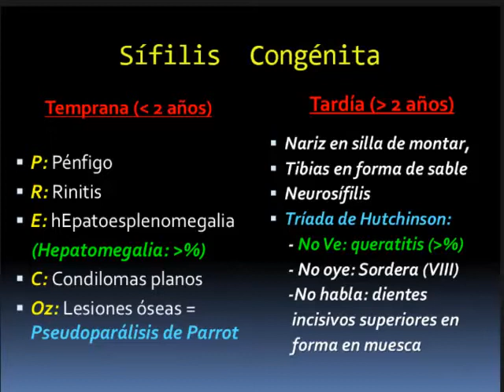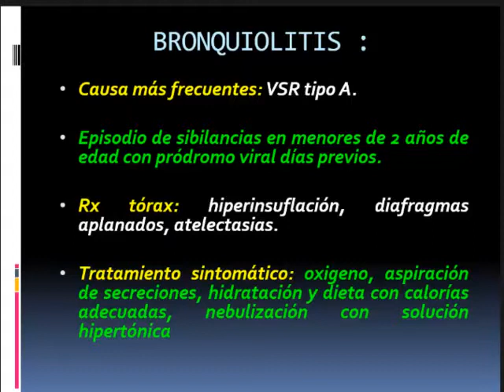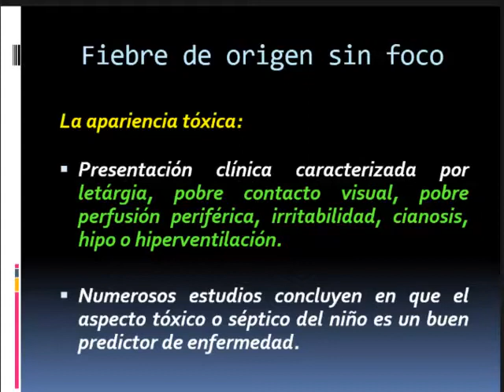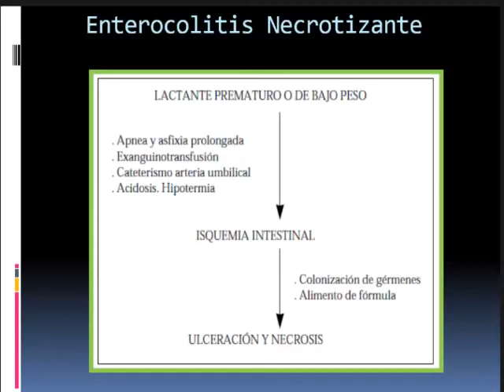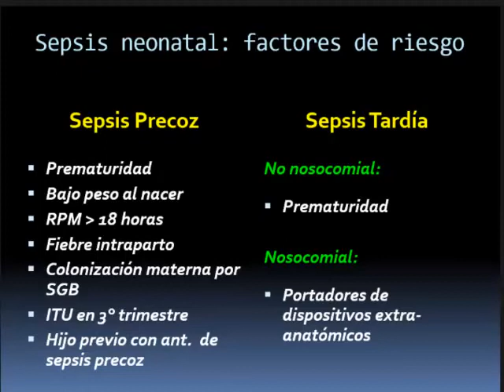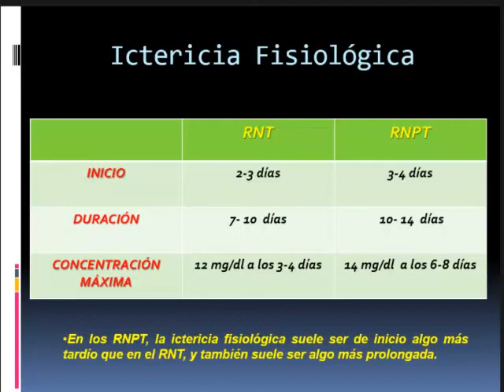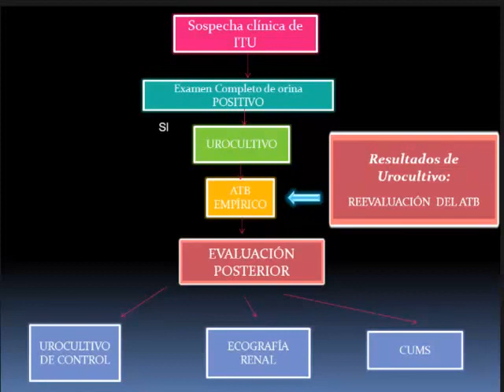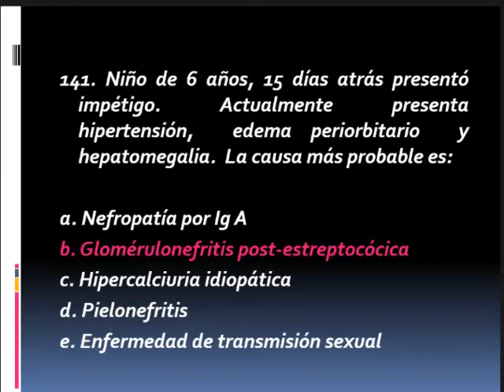Tmmed Exámenes - 3 24